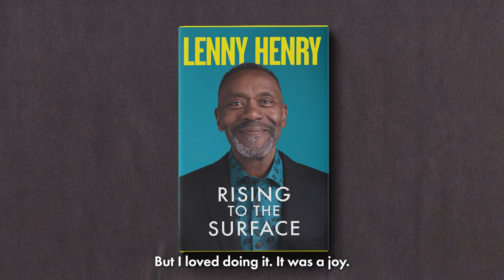Lenny Henry on Bernard and the Genie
Rising to the Surface is Lenny Henry's hilarious and warm memoir of being at the heart of British comedy in the 1980s and 90s. In it he tells amazing backstage stories from everything from Tiswas and Comic Relief to Chef! One of the shows has become an enduring and outrageous children's classic, Bernard and the Genie, written by Richard Curtis. Here he talks about how it came about.